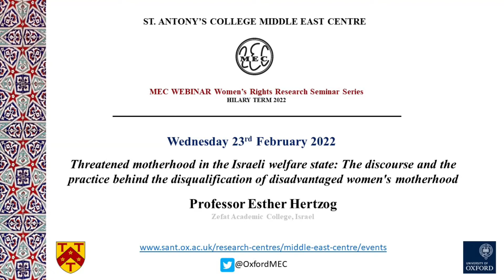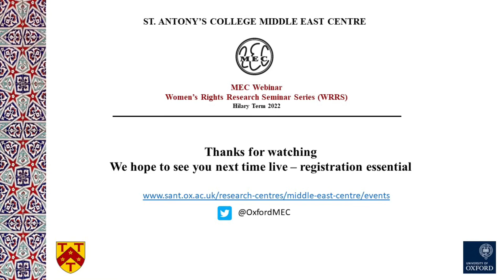Threatened Motherhood in the Israeli Welfare State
Welcome to our MEC Women's Rights Research Seminar. Professor Esther Hertzog (Zefat Academic College, Israel) gives a talk on the vulnerable situation of motherhood in the Israeli welfare state: Threatened motherhood in the Israeli welfare state - The discourse and the practice behind the disqualification of disadvantaged women's motherhood. The seminar is chaired by Dr Soraya Tremayne, Institute of Social and Cultural Anthropology, University of Oxford.

This is an edited recording of the live seminar presentation that was held on 23 February 2022. The corresponding Q&A discussion has not been recorded as is the usual procedure for these MEC Women's Rights Research Seminars.

This video is also available with accessibility features as a podcast

Biography: Esther received her PhD in Anthropology from the Hebrew University in Jerusalem in 1991. Since then she has studied and taught various topics related to bureaucracy and gender in the contexts of immigration, education, welfare, the Holocaust and the sex trade. Her current research focuses on gender and ageism in gyms and during COVID-19.
      Her ongoing research on motherhood and the welfare policies started in the beginning of the 90s and since then she has published numerous academic and op-ed columns on this subject. Her recent book on State Violence toward mothers and children is based on both her research and her social activity, supporting mothers who struggle against the welfare and legal authorities disqualifying their motherhood.
      Also she is involved in various feminist activities, among which are: the founding of SHIN, the Israeli Movement for Equal Representation of Women, two women's parties, the Women's Parliament, the young women's parliament, as well as a few feminist coalitions.

Abstract: My talk will be based on the book I have published recently, titled: "State Violence against Mothers and Children". It will describe the struggles of mothers, especially single parents, against the welfare and legal authorities who disqualify their motherhood.
      In my talk I shall elaborate on the vulnerable situation of motherhood, in the Israeli welfare state. I shall examine the role of state authorities, especially the welfare system and the courts, in undermining disadvantaged women's motherhood.
      State authorities undermine mothers' custodial rights over their offspring, especially through the discourse on 'child's wellbeing' and 'parental capability', blaming mothers for physically endangering and neglecting their children. It will be argued that while the formal discourse emphasizes the value of biological motherhood, yet in practice underprivileged mothers' custody over their offspring can be easily expropriated. Single parent mothers are a susceptible group from which babies can be taken away to adoption and their children taken to welfare institutions.
      The research on 'single parent mothers' ignores the phenomenon of expropriating disadvantaged mothers' parenthood by State authorities as well as the coercive means that are employed in the process. In my talk I shall propose a critical analysis of the connection between "children at risk" discourse and disadvantaged women's motherhood.
      Using a few case studies  I shall try to reveal the various interests behind expropriating disadvantaged mothers' babies and children. Among these are: welfare institutions' owners and managements, who enjoy generous State budgets; Removing children from disadvantaged mothers enables the State to refrain from transferring subsistence allowances for children and mothers;
      My presentation will be based on an auto-ethnographic study and social involvement of about 30 years, participating in single mothers' struggles against the expropriation of their custody over their offspring.

Join us for the live webinar and Q&A discussion next time – registration essential; details available from Middle East Centre Events | St Antony's College (ox.ac.uk) or subscribe to our weekly e-mailing newsletter by emailing or follow us on Twitter @OxfordMEC

Middle East Centre, St Antony's College, University of Oxford Middle East Centre | St Antony's College (ox.ac.uk)